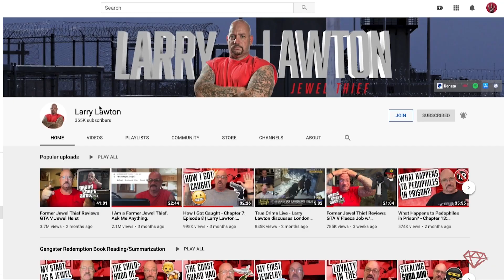Planning Bank Heists Before Attending NFL Games?!? Chief’s Superfan and His Crazy Story